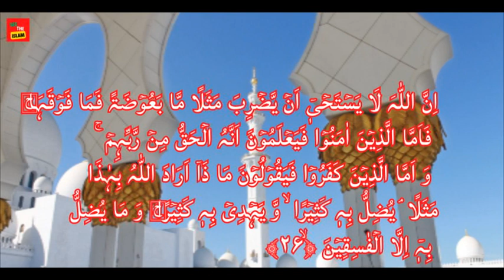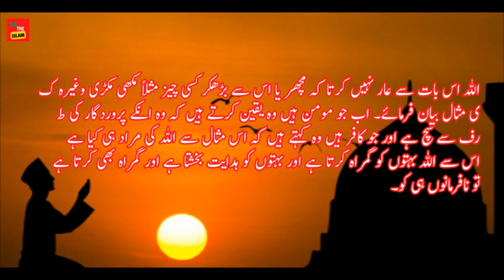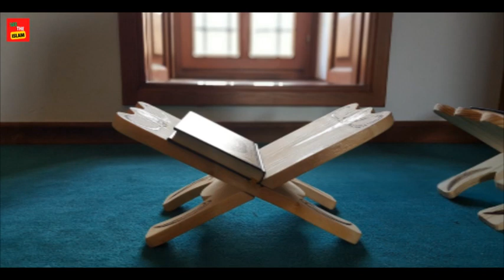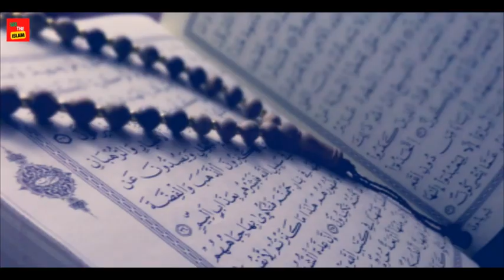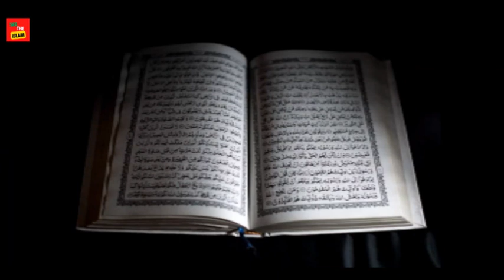Surah Al-Bakarah full | سورة البقره | Surah 2 | with Urdu Hindi translation | سورة_البقرة_كامله_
Surah Baqarah with Urdu Translation Full
Surah 2 – Chapter 2 Al Baqarah complete Quran with Urdu Hindi translation

 Quran HD by Fateh Muhmmad Jalandhary
 Urdu - Hindi Translation by Fateh Muhmmad Jalandhary Urdu voice

They all brought the same message: worship only God, and stop worshiping human beings and their ideas. The revelation known as Quran(Koran) is the last and final revelation revealed on prophet Muhammed by Allah (The Almighty GOD) through Arch angel Gabriel (Jibreel) Muslims believe in Resurrection on the Day of Judgement and Muslims also Believe that Jesus will return ! ISLAM IS THE TRUE RELIGION, IT IS THE LAST AND THE FINAL VERSION OF CHRISTIANITY AND JUDAISM and other Abrahamatic Religions, ISLAM IS THE TRUE REVELATION FROM GOD ALMIGHTY, A Monotheistic Religion, The last & the final revelation from the only & only one GOD Almighty (Allah). ISLAM IS A UNIVERSAL AND THE TRUE RELIGION !

This life is a test for the hereafter !!! Islam is the religion of peace and it is the religion for the Entire Mankind/Humanity. Rather called as a Universal religion. It is indeed the final part/revelation after the Bible revealed on Jesus & the Torah revealed on Moses, unlike the previous revelations from GOD Almighty This holy revelation will remain Authentic & Preserved till day of Judgement, even till Eternity and it is for the Entire MANKIND not only for a particular group of people.

 The four line definition of GOD from the Holy Qura`an chapter (112:1-4 ):

 1. Say, "He is Allah , [who is] One

 2. Allah , the Eternal Refuge

 3. He neither begets nor is born,

4. Nor is there to Him any equivalent."

How IMMENSE will be the regret of those who waste the opportunity of being enlightened by ISLAM! "There are two blessings which many people lose: good health and free time." [Al-Bukhari] SPREAD PEACE !! EARN PARADISE !! BRING THE LIGHT OF TRUE FAITH TO CEASE THE DARKNESS OF IGNORANCE !! لا اله الا الله محمد رسول الا لله I TESTIFY AND BEAR WITNESS THERE IS NO GOD BUT ALLAH & PROPHET MUHAMMED(PEACE BE UPON HIM) IS ALLAH`S (GOD's) LAST AND THE FINAL MESSENGER You Can choose to Become a Muslim Now, "If you believe there is only One God who should be worshiped, and no one/nothing else has that right but Him, and you believe Muhammad, peace be upon him, was a messenger who brought the same message as all the prophets before him, even then you are basically a Muslim."